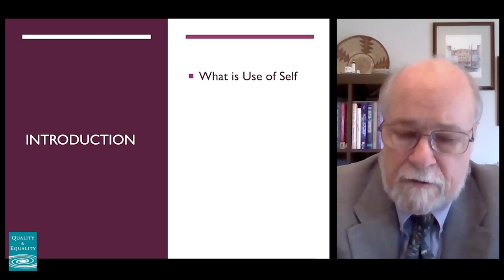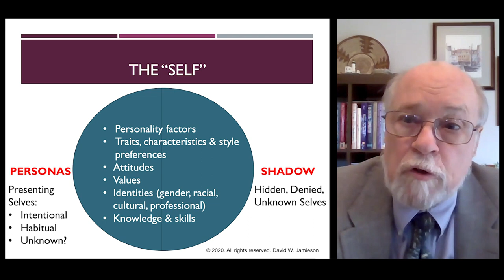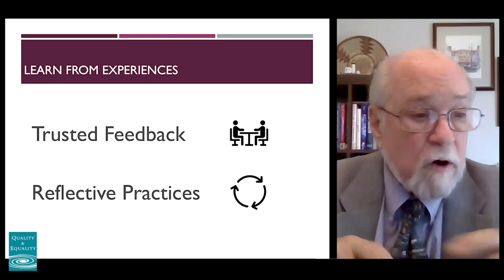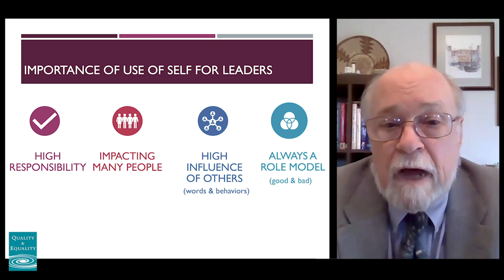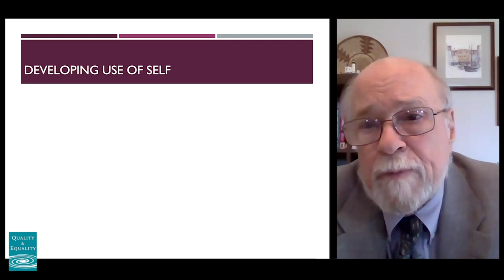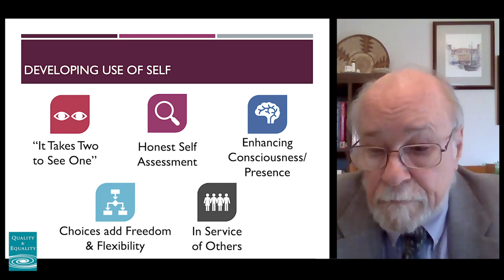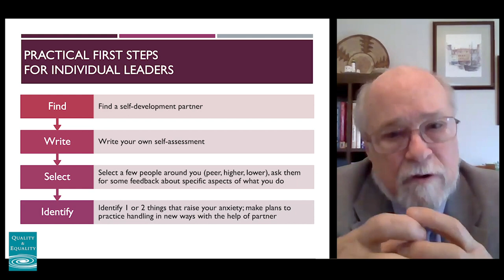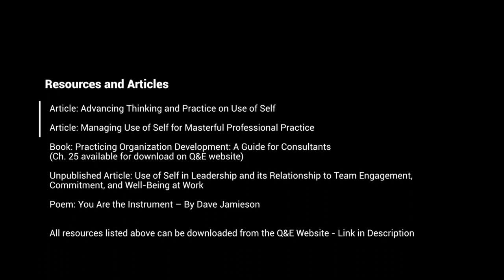Use of Self for Leaders: A Conversation with Dave Jamieson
In this video we are joined by Dave Jamieson, one of the most prolific authors and scholar-practitioners in the field, with over 50 years of experience consulting, and a Lifetime Achievement Award from the Organization Development Network (ODN). Dave is central to the development and publishing of the Global Use of Self Research Report It was a true privilege to partner with such a sharp and brilliant thinker on this topic. Today, Dave explores a very important application of this cornerstone concept of OD… ”Use of Self” for Leaders by unpacking the following three questions

1. What do we mean when we talk about Use of Self for leaders?
2. What do the best leaders do that set them apart?
3. What kind of development can leaders do to become their best selves?

1. Article: Advancing Thinking and Practice of Use of Self
2. Article: Managing Use of Self for Masterful Professional Practice
3. Book Chapter: Practicing Organizational Development: A Guide for Consultants – Chapter 25
4. Unpublished Paper: Use of Self in Leadership and its Relationship to Team Engagement, Commitment, and Well-Being at Work
5. Poem: You are the Instrument by Dave Jamieson

This 55-minute video serves as a foundational overview of Use of Self, with Dave sharing the evolutions of the theory developed by himself and his colleagues, how the best leaders use their ‘selves’ in service of the organization, and then provides very practical first steps to begin one’s own development.  We hope you’ve learned some key practices and will find some opportunities to discuss this topic with a small group of colleagues to as a good way to learn and grow.

Biography

Dr. Jamieson is President of the Jamieson Consulting Group, Inc. (providing consultation, leader coaching & speaking) and was a Professor of Organization Development & Change from the University of St. Thomas. He is also a Distinguished Visiting Scholar in 3 other graduate OD programs. He has over 50 years of experience consulting to organizations on leadership, change, strategy, design and human resource issues. He is a Past National President of the American Society for Training and Development (now ATD) and Past Chair of the Management Consultation Division and Practice Theme Committee of the Academy of Management (AOM). He has been honored with The Lifetime Achievement Award from the Organization Development Network (ODN), Distinguished Scholar-Practitioner Career Achievement Award from AOM, Distinguished OD Educator from the OD and Change Division of the AOM, Sharing OD Knowledge Award from the ODN and is past-Chair of the Organization Development Education Association.